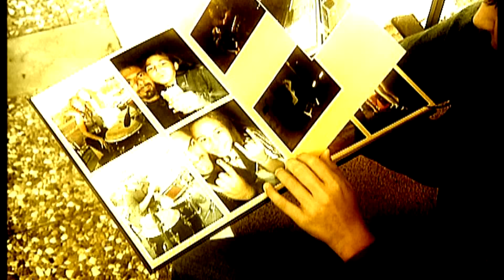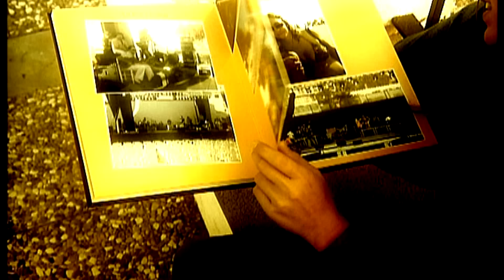Maria Carrasco - Canto para ti (Videoclip Oficial)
Videoclip Oficial de la Canción "Canto para ti" perteneciente al Álbum "María Carrasco - Soñando despierta" Editado en el Año 2007.